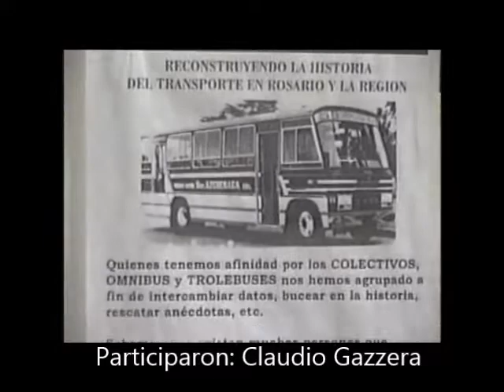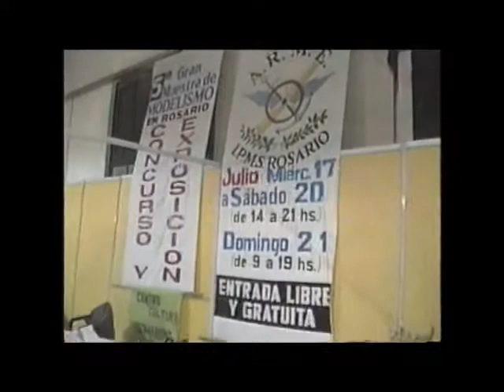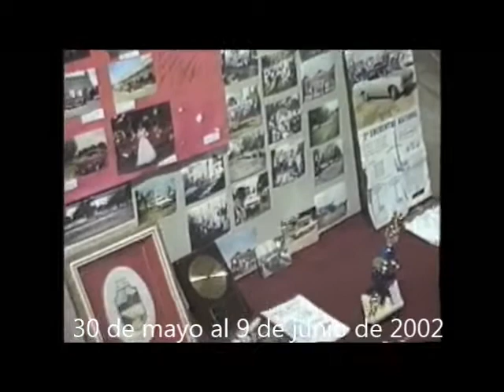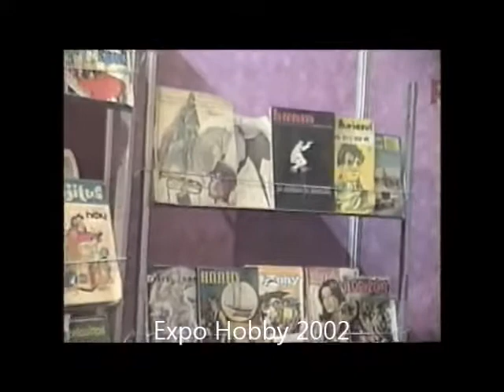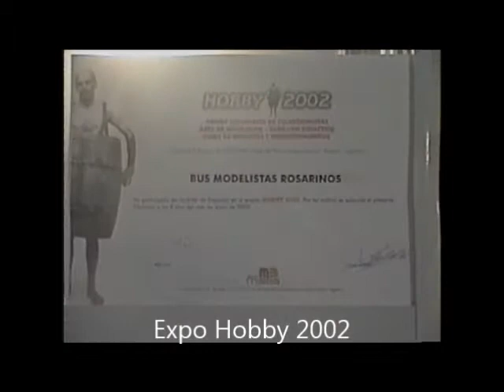Expo Hobby Rosario año 2002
Del 30 de mayo al 9 de Junio de 2002 se desarrolló en el Predio ferial La Rural de Rosario la Expo Hobby. Una muestra que congregó a coleccionistas, modelistas y representantes de otras fascetas de los pasatiempos. Allí Claudio Gazzera, Fernando Vaschetti y Adrián Yodice estuvieron presentes el lema Busmodelistas Rosarinos con maquetas de ómnibus
Expo Hobby 2002 fue la última muestra de este tipo hecha en Rosario.
Todo lo increíble... lo raro... lo creativo. En el video se ven todos los expositores presentes

Maquetismo auto modelismo scratch bonsai busmodelismo dioramas coleccionismo aviones militaria diecast enología ciencia ficción comics anticuario eventos culturales muestra diecast collectors auto slot scalextric train pabellón rural tiro federal mundo hobby Paladini video VHS Pablo Capelin radios tocadiscos máquinas fotográficas antiguas dibujantes revistas busólogos ARME Modelismo estático radio control RC ferromodelismo ferroviario club modelista naval navales barcos parapente artesanías artesanales motos autos antiguos club chevrolet tunning ciencias naturales Luthier insectos Museo de Villa Gobernador Gálvez muñecas japonesas indumentaria historietistas  historieta escalada buceo paracaidismo vespa club misterios del vino helicópteros rc